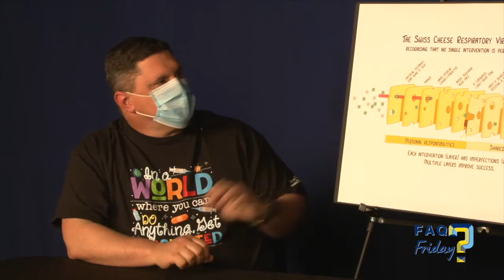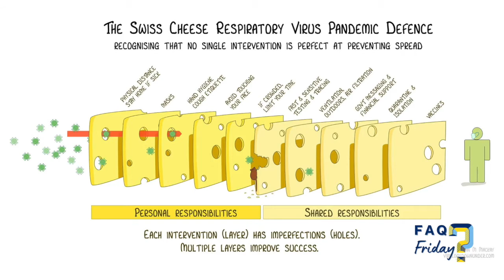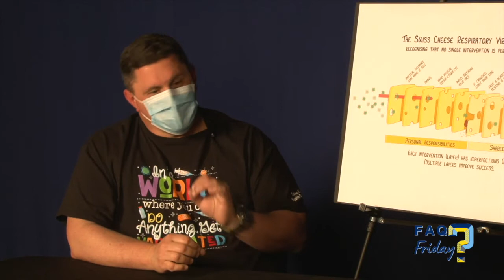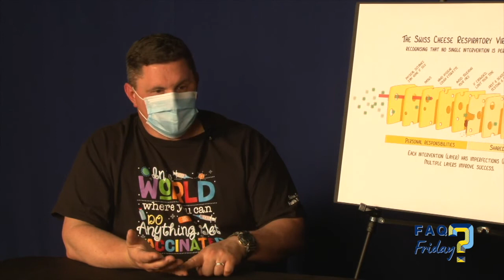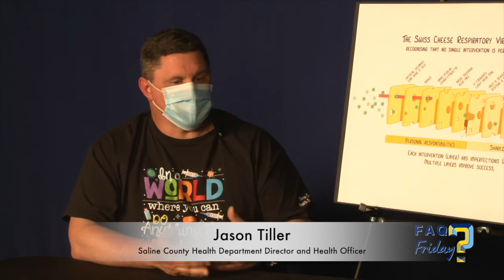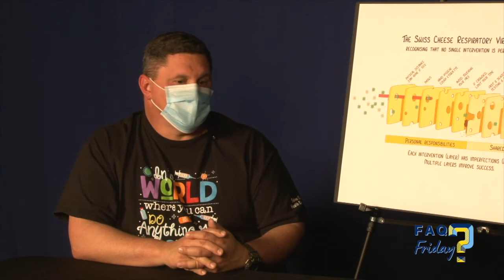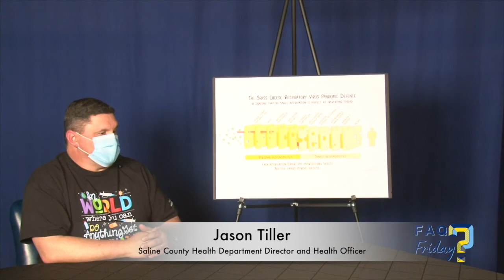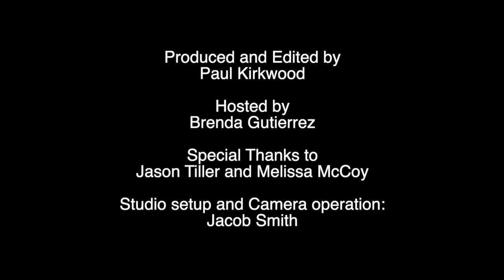FAQ Friday - Episode 6